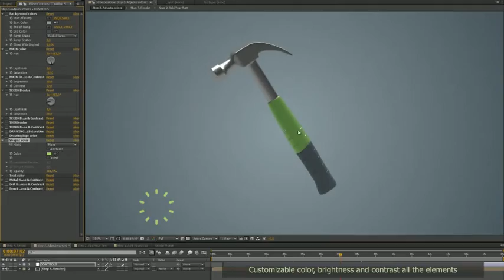Construction Tools Logo (After Effects template)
Fast rendering
CS5,5 compatibility and higher